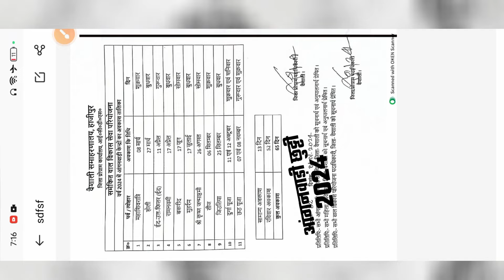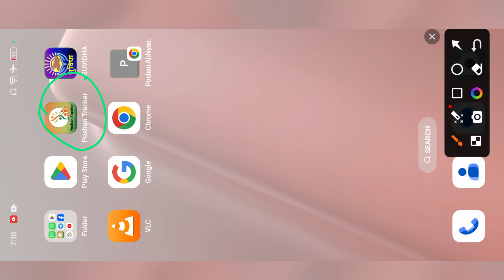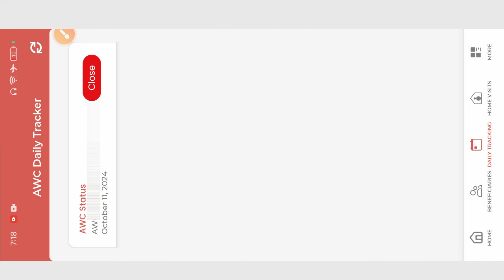11 अक्टूबर Poshan tracker में महत्पूर काम | दुर्गा पूजा की छुट्टी कितना दिनों का छुट्टी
11 अक्टूबर Poshan tracker में महत्पूर काम | दुर्गा पूजा की छुट्टी कितना दिनों का छुट्टी

Comments